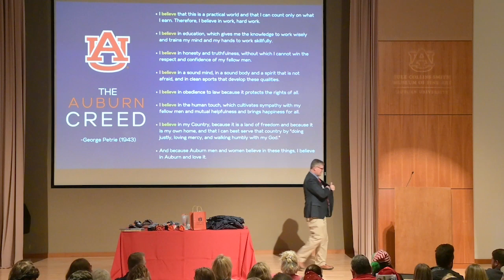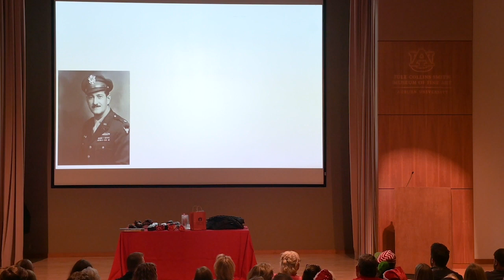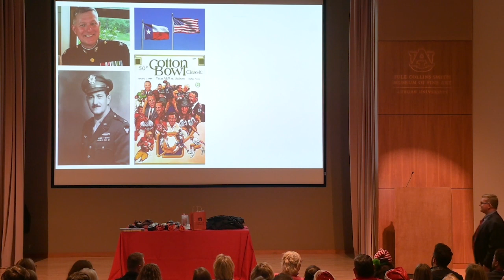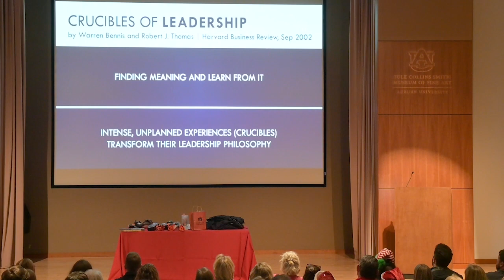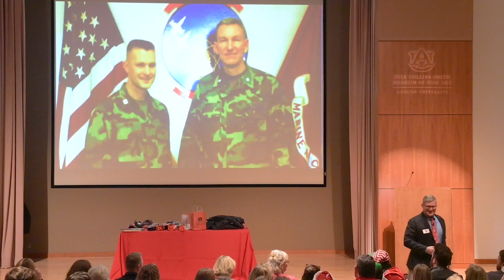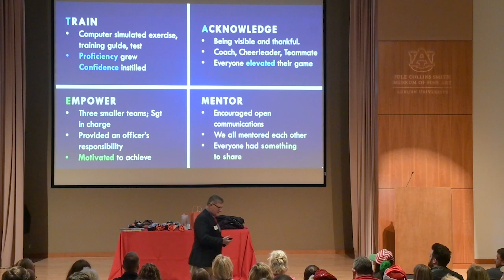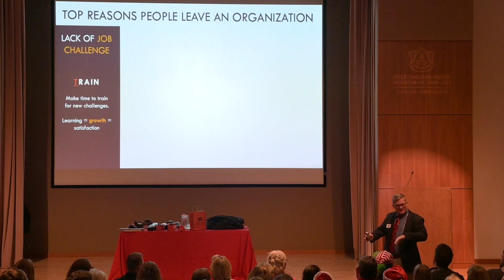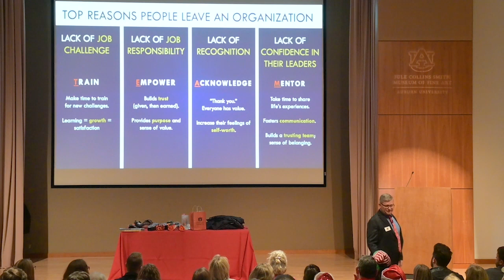The TEAM Principle Part 1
Keynote for AU's Business & Finance Employee Development Day.
"Building and Sustaining a Winning Team"